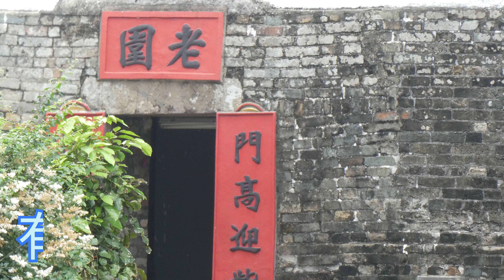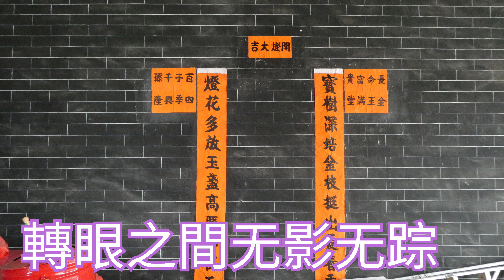20210318 粉嶺塘坑村 龍躍頭一大遊